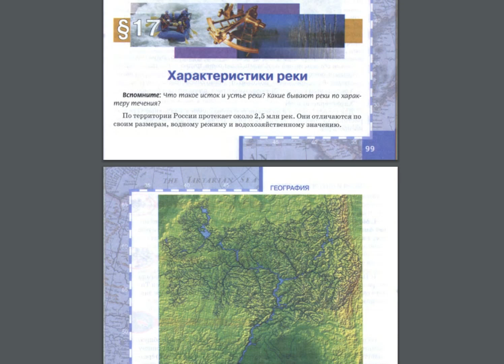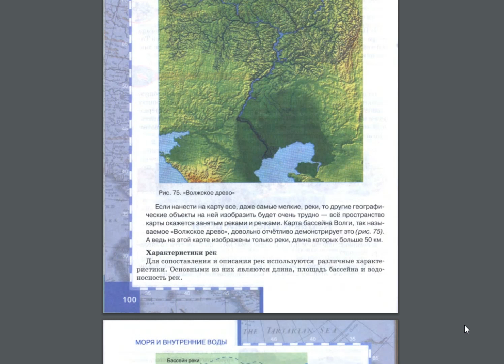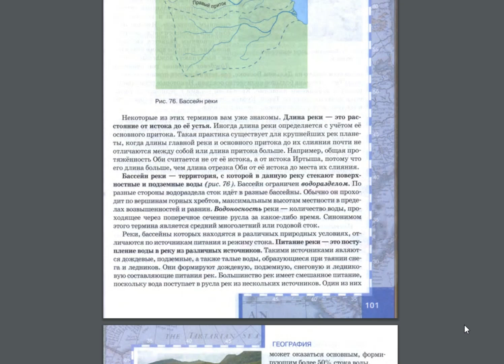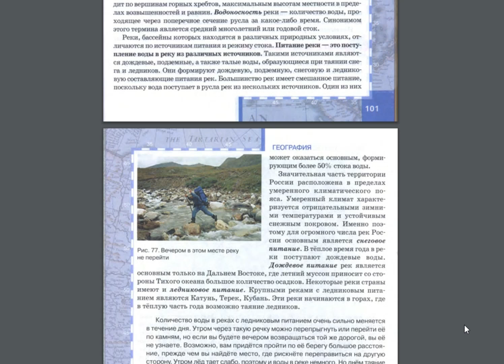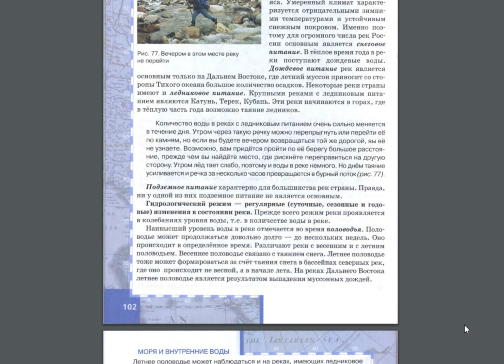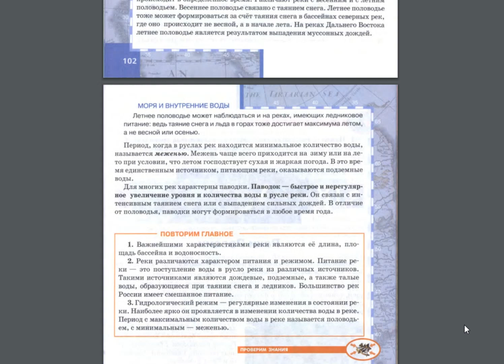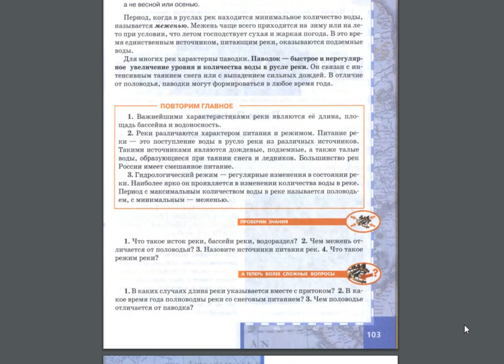География 8к 17§ Характеристики реки.